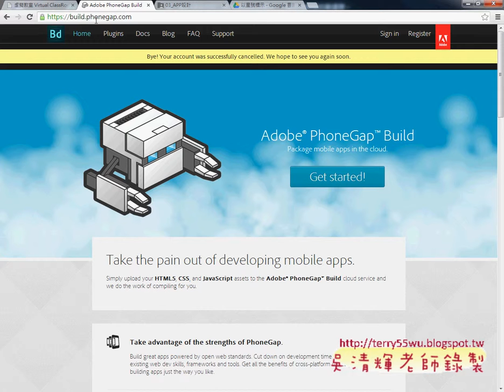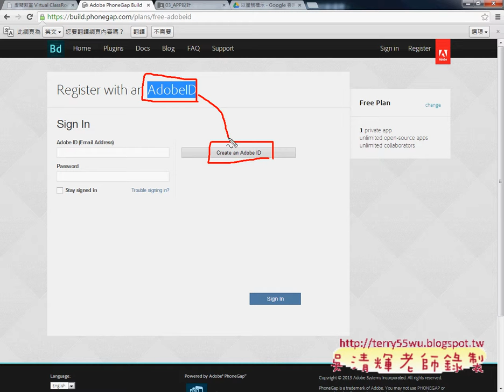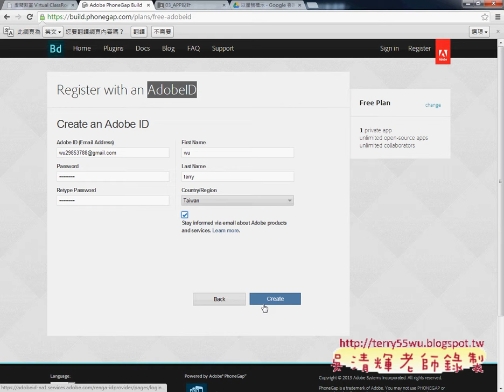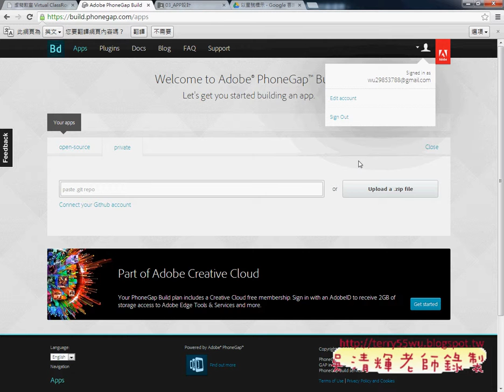01 如何註冊PHONEGAP帳號